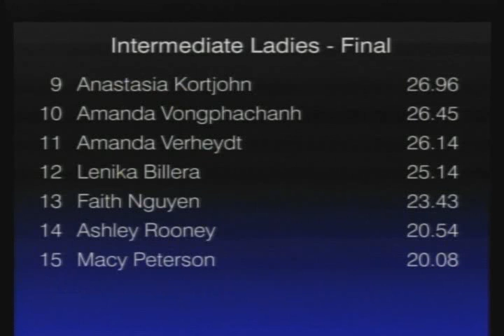Final Results Broadmoor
Here are the final results posted on the jumbo-tron of Intermediate Ladies Short Program at Broadmoor Open where she placed 3rd. Great showing. Out of 45 skaters, Iz made top 15, which means she got the privilege of skating in the World Arena. and wound up 5th overall. We will take it!